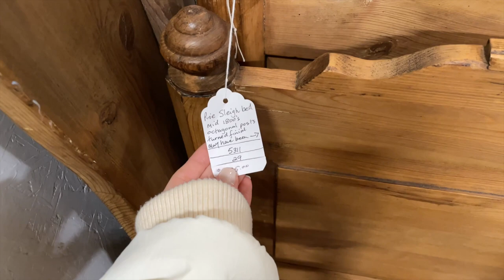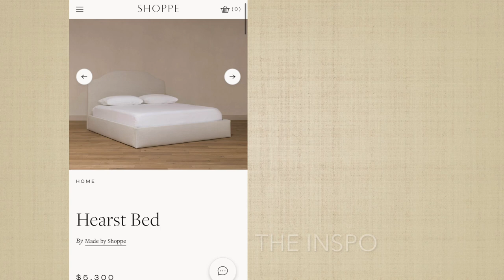DAY IN THE LIFE OF A STAY AT HOME MOM | diy linen headboard